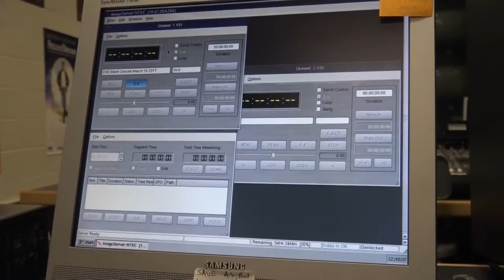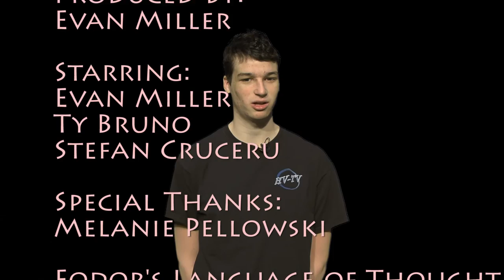Philosophy Phriday: Fodor's Language of Thought